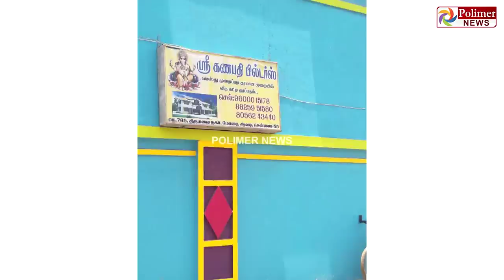ரோட்வைலர் நாய் கடித்து உயிருக்குப் போராடும் சிறுவன்..! | The Rottweiler dog | Polimer News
விலை உயர்ந்த ரோட்வைலர் நாய் கடித்து சிறுவன் படுகாயம்

படுகாயத்துடன் உயிருக்குப் போராடி வரும் சிறுவன்